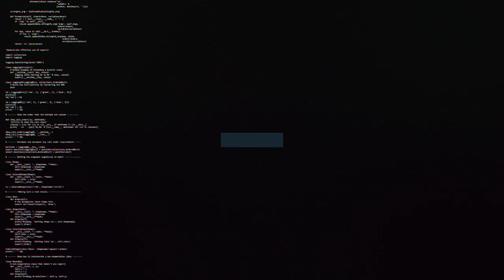Life of a Kitman Podcast: Ask the Kitmen